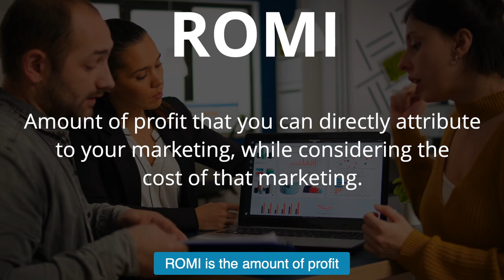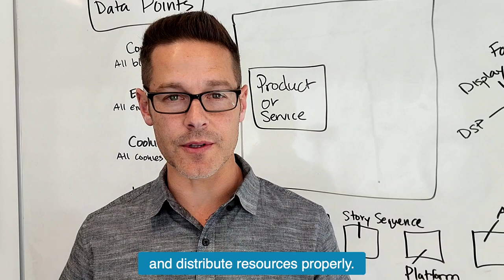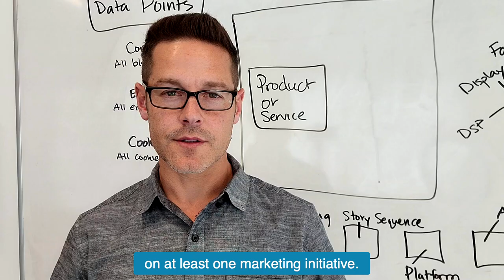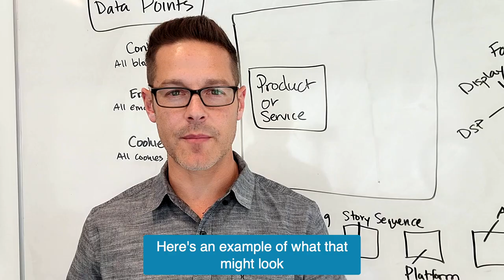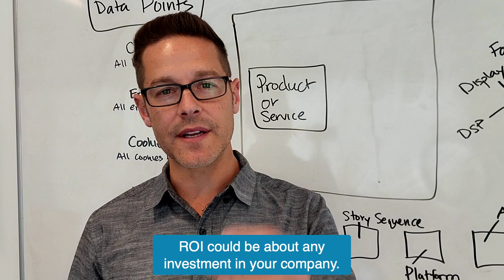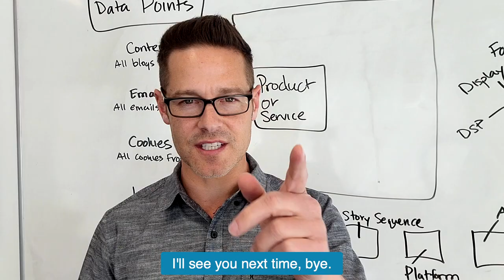ROMI vs. ROAS: What Is Return on Marketing Investment?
Maybe you know what ROMI stands for, but do you understand its importance as a marketing metric? Join John Lincoln as he breaks down the value of measuring the return on marketing investments.

You will learn:
The Definition of ROMI
How to Determine Capital and How to Implement that Into Your Marketing Strategy
Case Example: Outsell's Study & Findings on ROMI
ROMI Equation Breakdown & Example
The Importance of ROMI Calculation in Both Short and Long-Term Marketing
Comparisons: ROMI vs ROI and ROMI vs ROAS

Marketing metrics are an important part of driving your marketing plan and strategy in terms of budgets and your bottom line.